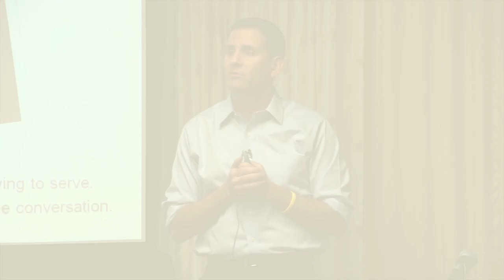How CarePlanners Works